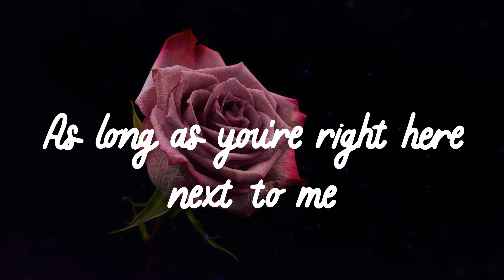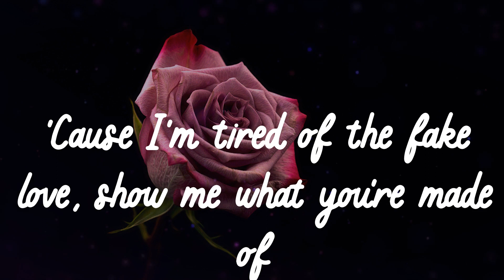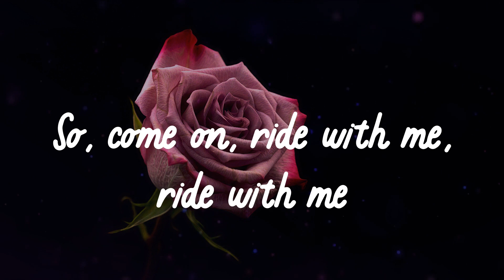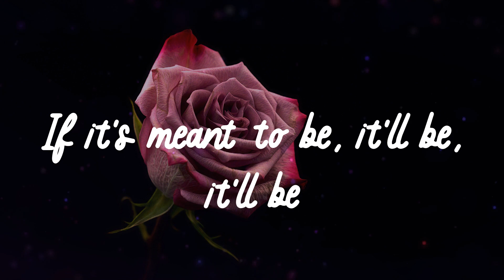🌹 𝑩𝒆𝒃𝒆 𝑹𝒆𝒙𝒉𝒂 - 𝑴𝒆𝒂𝒏𝒕 𝒕𝒐 𝑩𝒆 (𝑳𝒚𝒓𝒊𝒄𝒔) 🌹